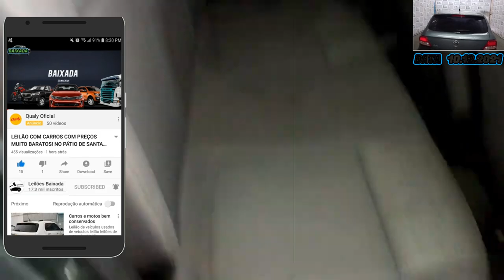EXCELENTES PREÇOS NESSES LEILÃO DE CARROS QUE SAÍRAM NO FREITAS LEILOEIRO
FREITAS UTINGA:
LEILÃO:FREITAS